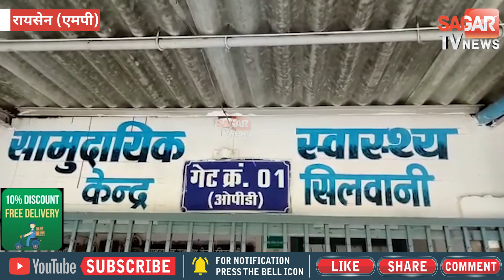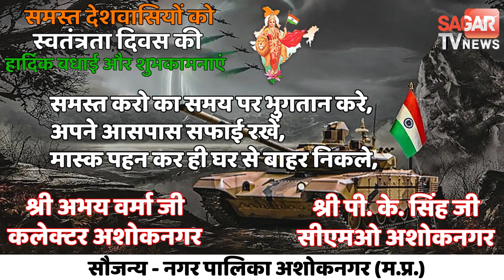कोविड अस्पताल से भागा कोरोना पॉजिटिव मरीज सागर में पकड़ा गया || SAGAR TV NEWS